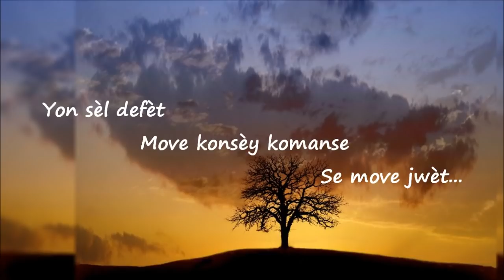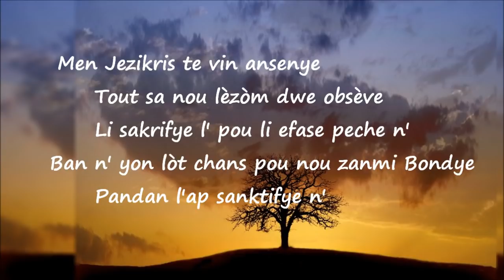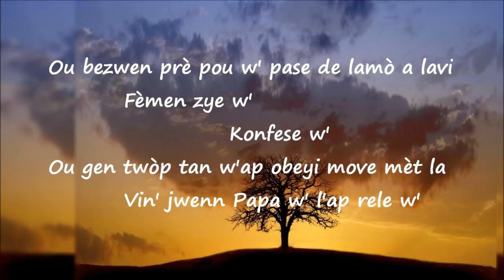Temwanyaj - Stanley Georges ♪ ( Évangélique) ♪ [unOfficial Video]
- Temwnyaj - Stanley Georges
- Evangelique
- RocAnds Prodz-Artz
- 2014